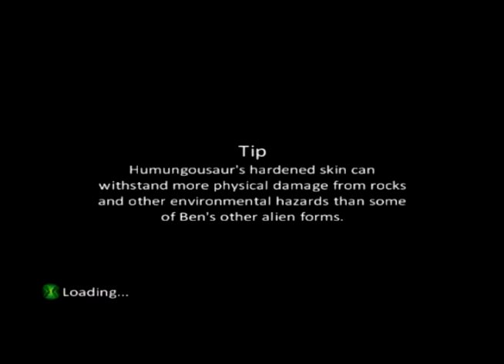BEN10 PC EMULATED GAMEPLAY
Got from a torrent !!

Inura Creations